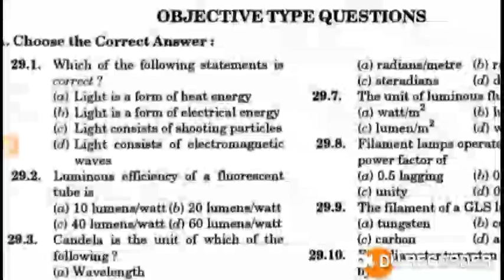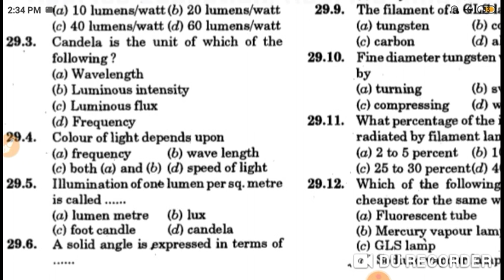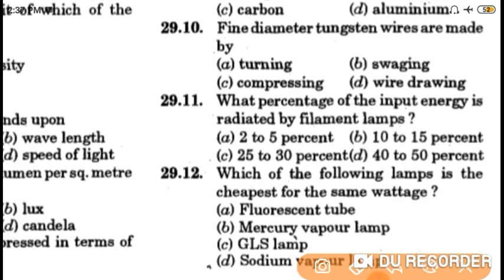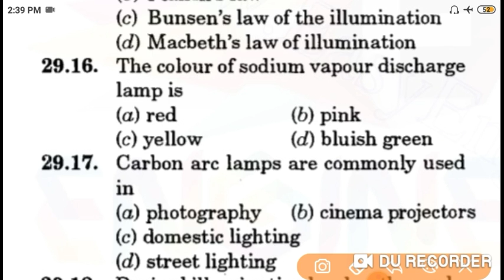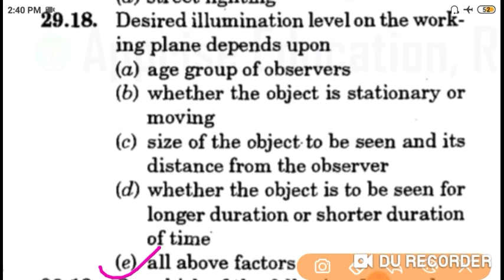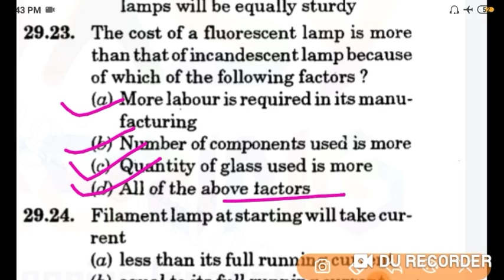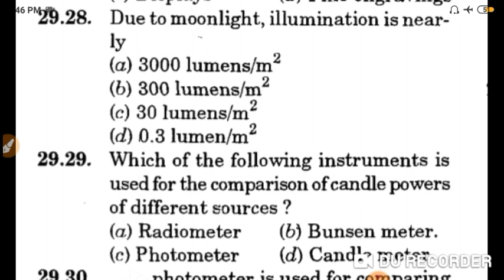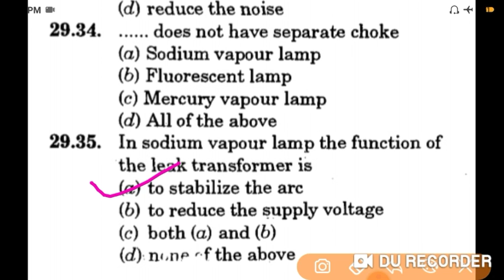Rk Rajput book | mcqs | chapter-illumination | part-1 | By- Satyendra Sir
An Integrated Course in Electrical Engineering: With Theory and Objective Type Questions with Answers

An Integrated Course in Electrical Engineering: Volume 1 & 2 (Fully Solved with Explanations) - Set of 2 Books

Objective Electrical Technology (2018-19 Session) Paperback – 30 Nov 2004